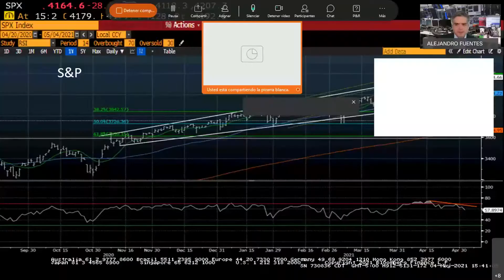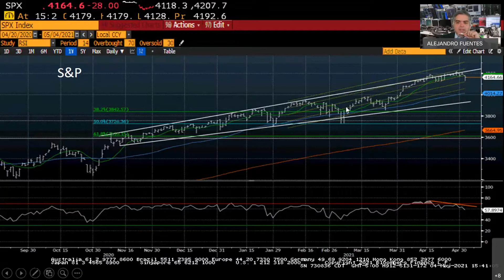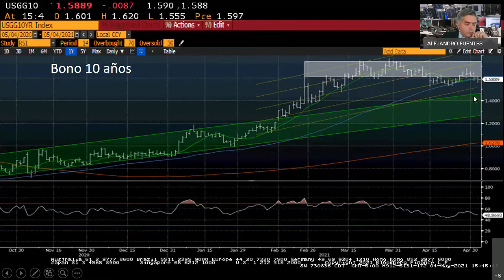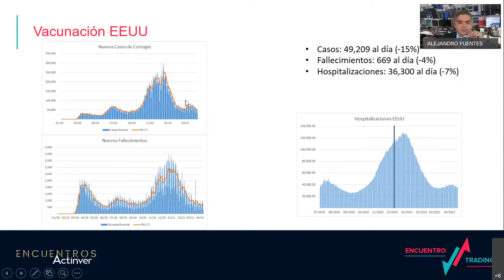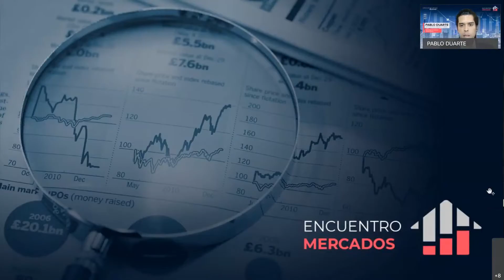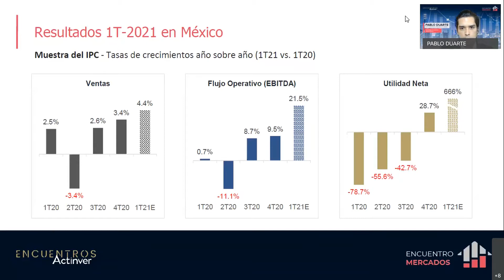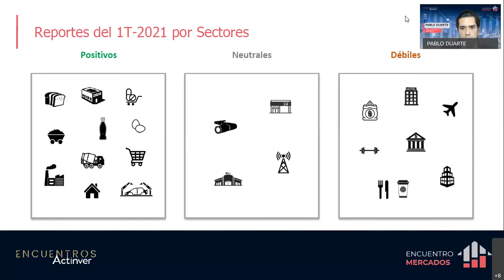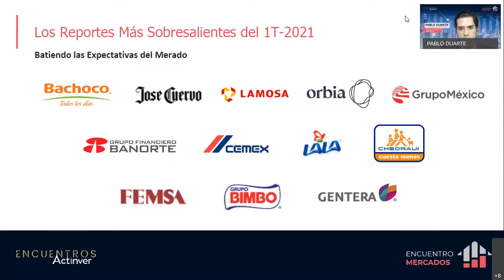¿Cómo les fue a las empresas mexicanas en el 1T21?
Entérate en voz de nuestros expertos de Actinver Análisis, sobre los aspectos más relevantes de la temporada de reportes 1T21 de las empresas mexicanas, así como de las oportunidades de inversión que han generado.